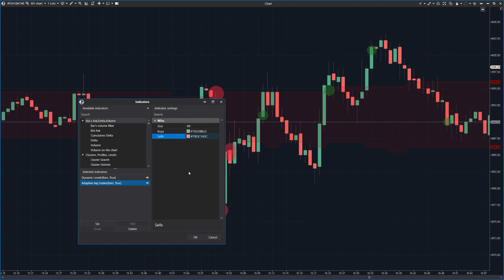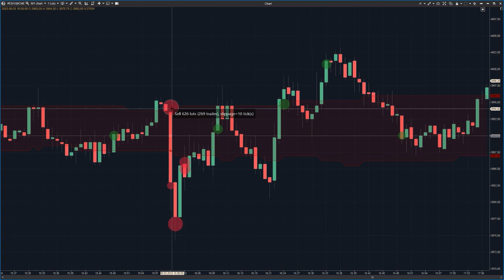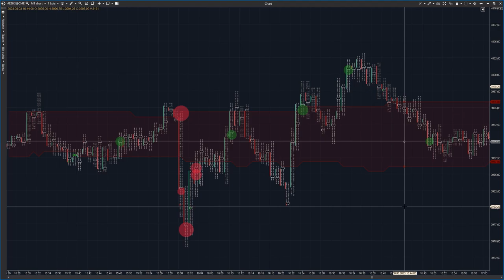Die neue "Adaptive Big Trades" Funktion musst du kennen | ATAS Mini-Tutorial #6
Adaptive Big Trades Indikator in ATAS kurz vorgestellt.

Profitables Volumen-Trading & Orderflow-Scalping durch systembasiertes Wissen.

Volumen-Trading bzw. Orderflow-Trading ist lediglich der Oberbegriff für die Art des Tradings nach dem Umsatz bzw. dem aktuellen Bid und Ask Verhalten. Das bedeutet auch, dass Volumentrader nicht gleich alle erfolgreich handeln. Selbst wenn die Werkzeuge und deren Funktionen bekannt sind, ist es der Ansatz und dessen Ausführung, die entscheidend für den Erfolg sind. Gerade im Orderflow- und Volumen-Trading existieren vielfältige Herangehensweisen und Methoden, von denen nur wenige nachhaltig und nicht nur in Theorie bzw. im bereits fertigen Chart funktionieren.